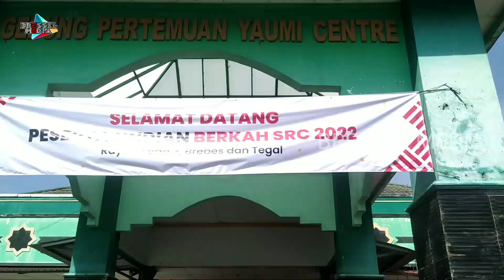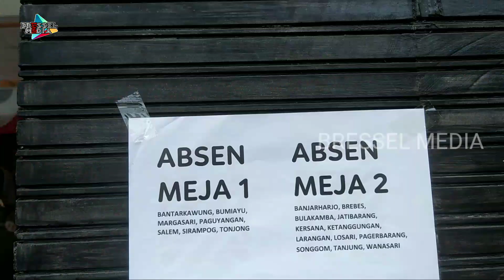PENGUSAHA RETAIL SRC SE BREBES - TEGAL BERKUMPUL DI SINI - PENGUNDIAN BERKAH SRC